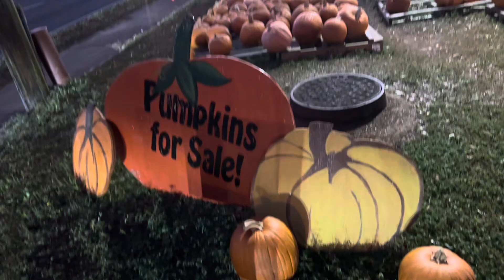Fort Walton Beach Pumpkin Patch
In this video, you’ll join my daughter and I at a local pumpkin patch in Ft Walton Beach, FL during October. She Hasán project to do and we left the house thinking they would be closed when we got there but we lucked out.

Many cities don’t have a pumpkin patch within the city. We’re lucky to have a church that sponsors one every year.

If you’re going to be moving to the Ft Walton Beach area, I’m familiar with lots of kids activities we have.